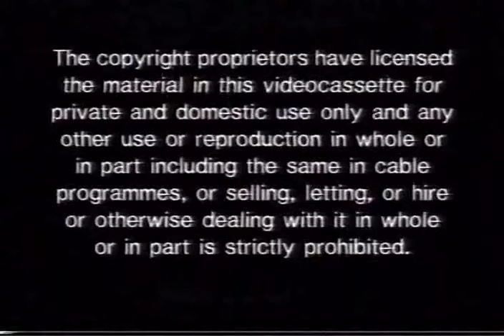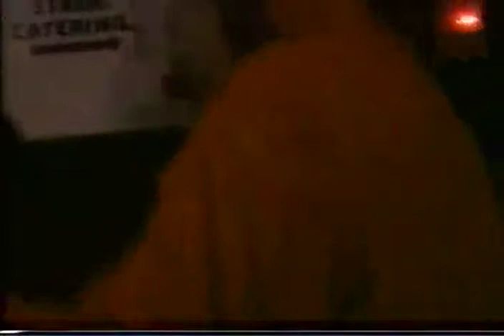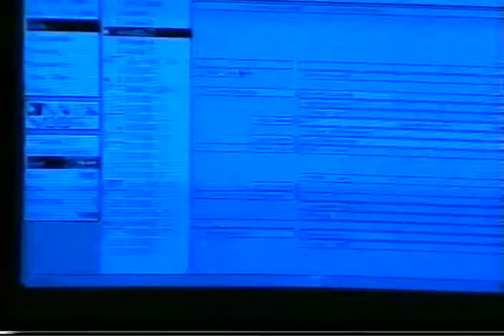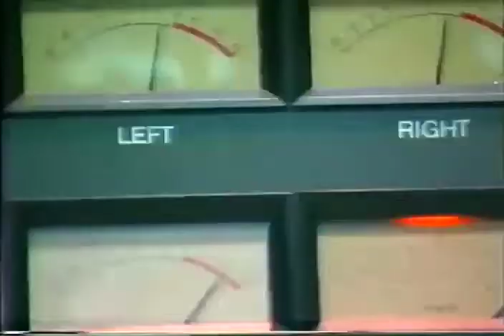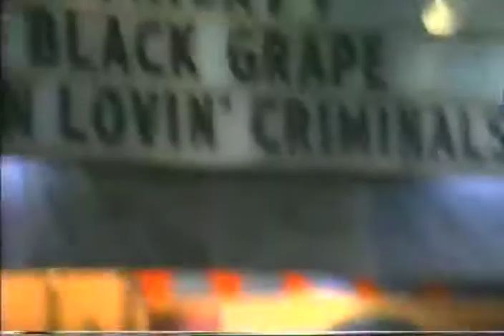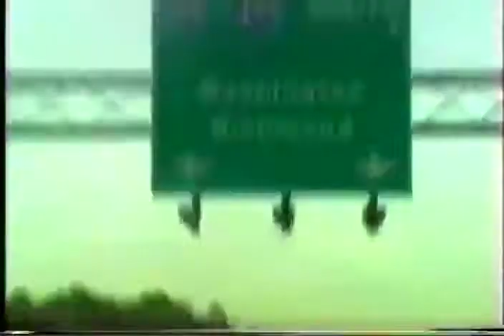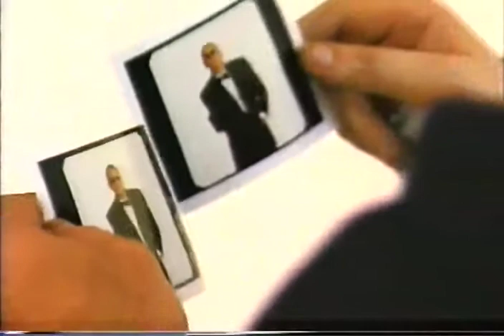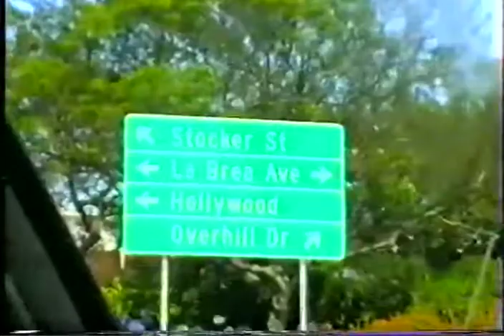Black Grape - The Grape Tapes PT1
Easy in Top 5 Music Documentaries any self respecting ‘Lad’, ‘Chap’, ‘Perry Boy’, ‘Scally’……brilliant, follow Salford’s Pride from gettin of the gear in Didsbury, comin clean about his Pie Habit in Chorlton to meeting Rizlas Top Boy aka Mr Skin